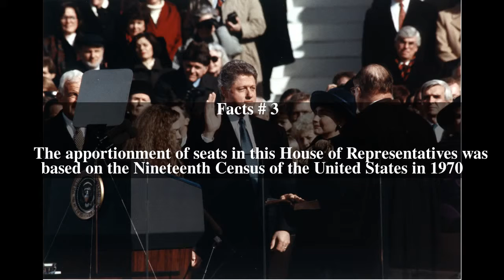95th United States Congress Top # 5 Facts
95th United States Congress Top # 5 Facts